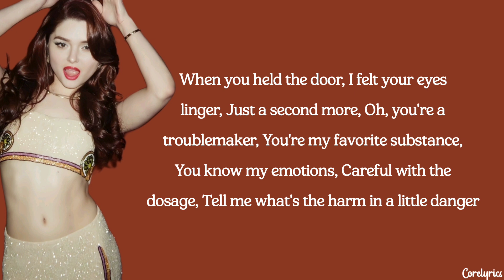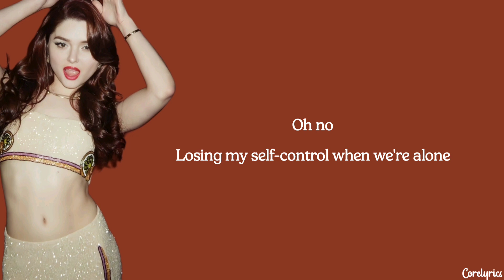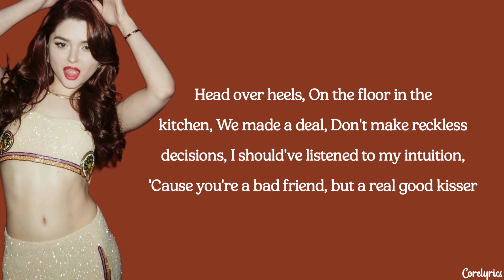Gabi Sklar - Good Kisser (lyrics)